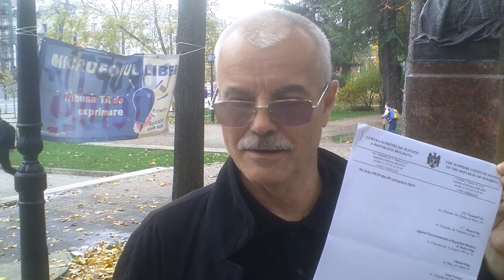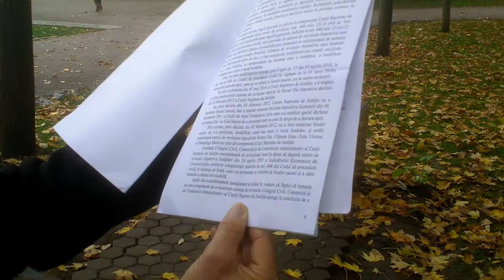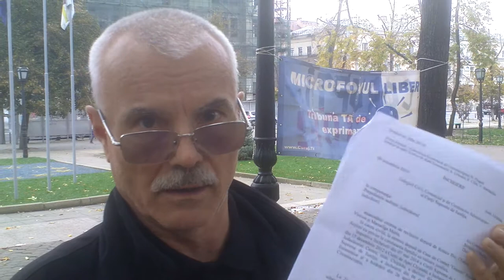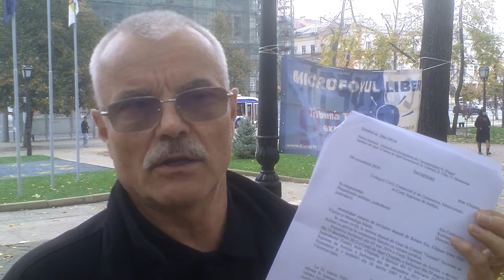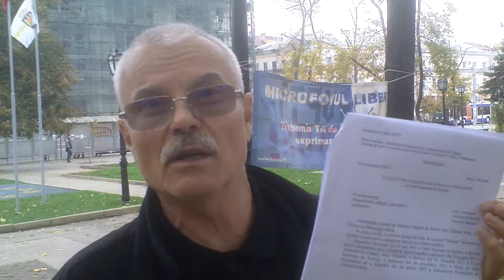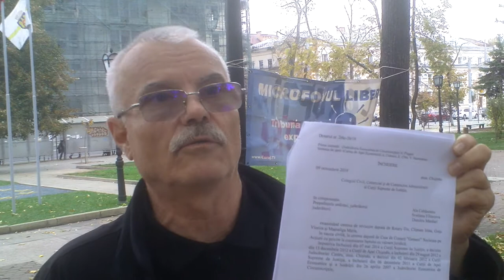CSJ i-a respins în doi peri o cerere de revizuire - Curaj.TV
Avocatul şi candidatul Ilie Rotaru se plînge că ar fi scris o cerere de revizuire la Curtea Supremă şi ar fi primit răspuns în doi peri. Acu se gîndeşte să repete acţiunea cu instanţele inferioare, dar ia în calcul şi adresarea la CtEDO
Mărtuire la Microfonul liber, proiect duminical Hyde Park